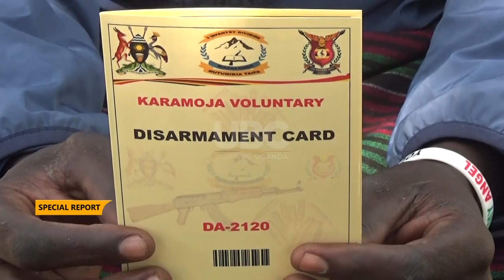Karamoja Disarmament - 85 Warriors put out of action, 600 arrested, 386 convicted & sentenced.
The joint security forces have killed 85, convicted and sentenced 386 warriors in the ongoing disarmament operation in Karamoja sub region according to a latest Joint Internal Security report.
The operation Usalaama Kwawote was launched on 17th of July 2021 to restore stability in the volatile Karamoja Sub-region by dealing with cattle rustlers. Our reporter Nasil Lubwama breaks down the security inroads of UPDF, Police, the Anti-Stock Unit and Local Defense Units LDU in neutralizing warriors and cattle rustlers at the centre of causing insecurity in Karamoja.